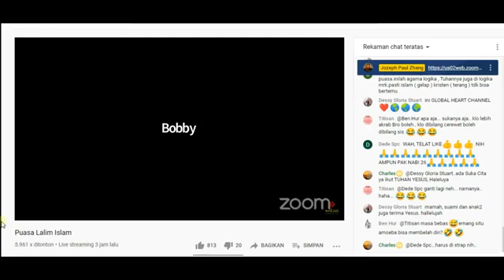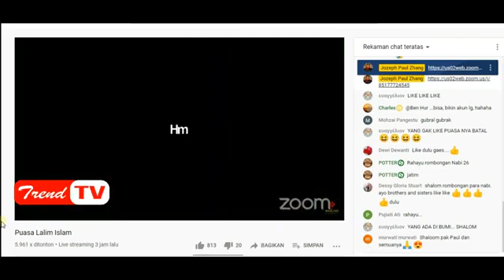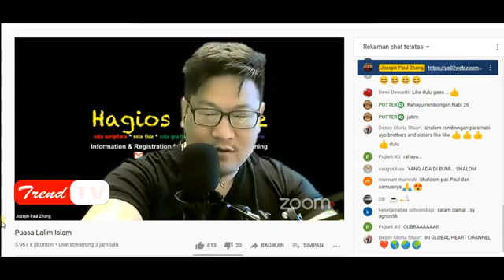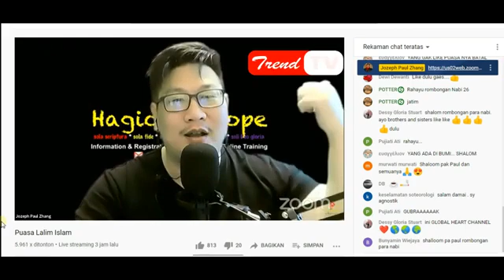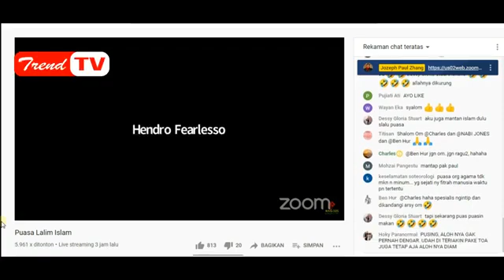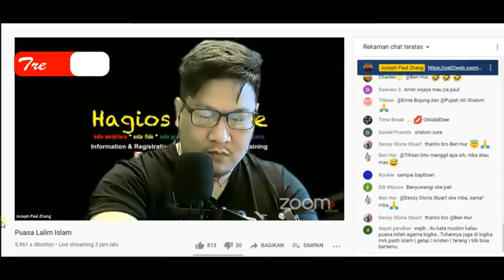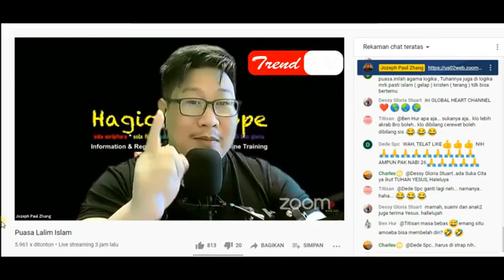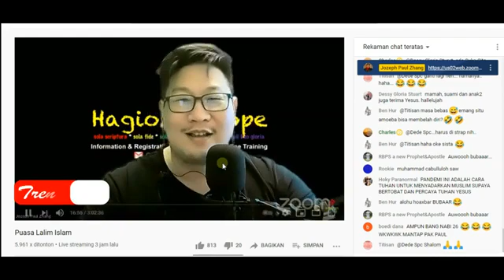Dunia akhirat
DUNIA DI BIKIN KACAU BUKTI NYATA CORONA JUGA DI BIKIN BIKIN AGAR AJARAN UMAT ISLAM BUBAR KERUKUNAN MENJADI PERANG BADAR